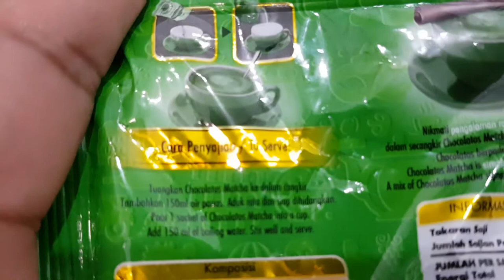Cara Membuat Chocolatos Mathca Latte